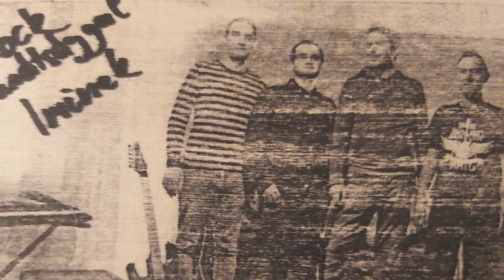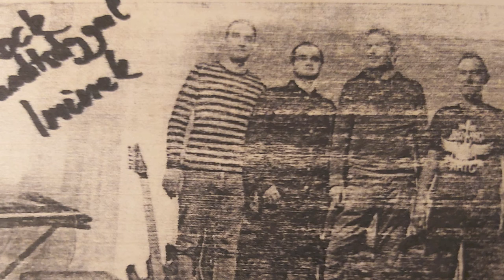2020 02 15 TOMI PETI GERGŐ IMI LÁTOGATÁSA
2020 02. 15. TOMI  PETI  GERGŐ    IMI LÁTOGATÁSA